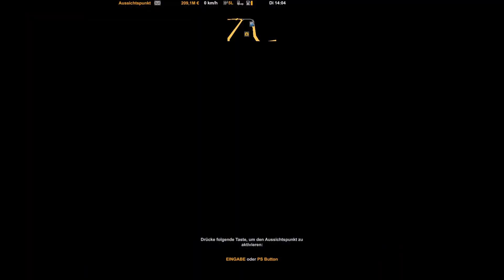ETS2 (1.49) 🚛🖐 Aussichtspunkt "Bihac" 🖐🚛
👍  ETS 2 - ATS - LS22 Videos und Skinnen 👍

DANKE
Ein Abo währe auch schön und kostet nichts.
Viel Spaß